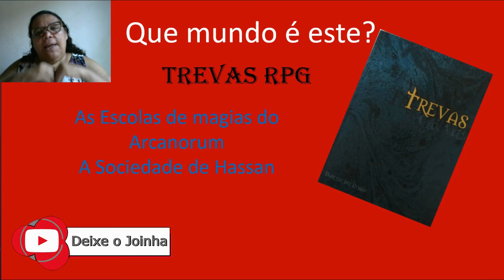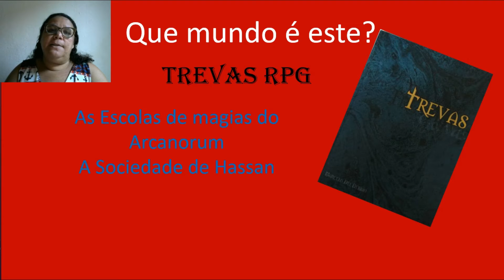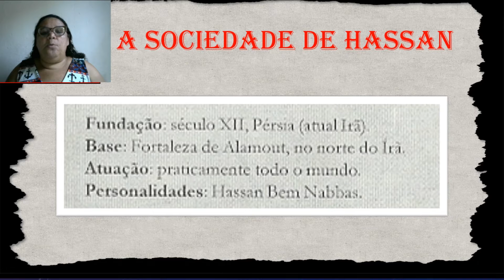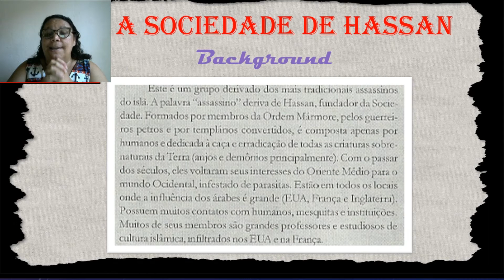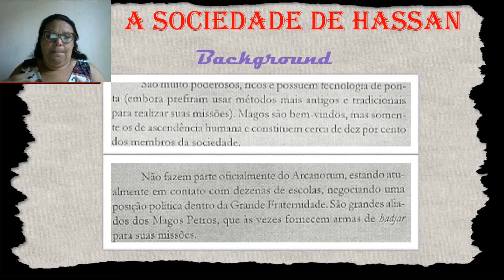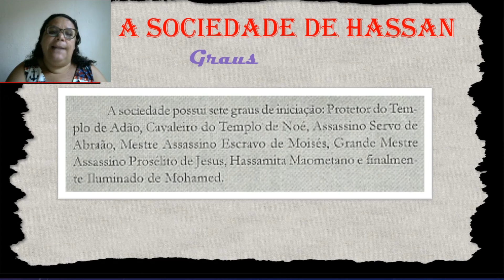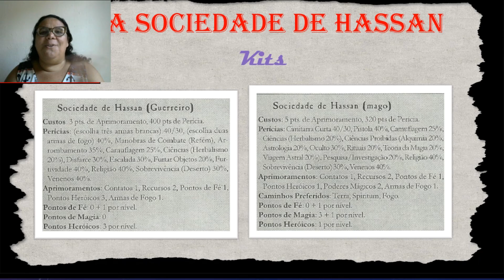Trevas RPG- Arcanorum-Escola Mística - A Sociedade de Hassan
Neste vídeo continuaremos estudando o cenário de  Trevas da Editora Daemon, do grande escritor Marcelo del Debbio descreve um cenário místico de terror gótico onde seres como anjos e demônios não só existem como interferem na história do mundo como conhecemos, Após acompanhar a história do cenário, e conhecer a estrutura e o funcionamento do Arkanum Arcanorum, iremos agora desvendar os segredos das escolas místicas que compõem a grande fraternidade branca e que usam o conhecimento da roda dos mundos para interferir no destino da humanidade, falaremos dos guerreiros e magos da Sociedade Hassan, um grupo de assassinos que costumava marcas suas vitimas deixando tulipas negras em seus travesseiros.